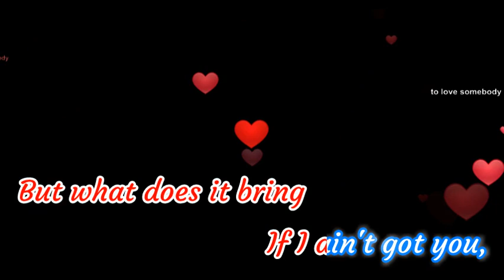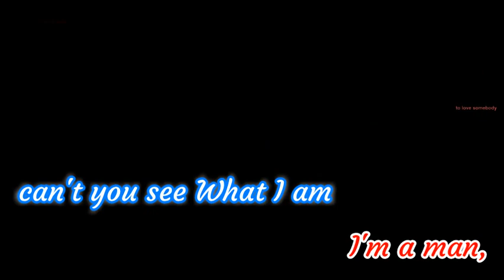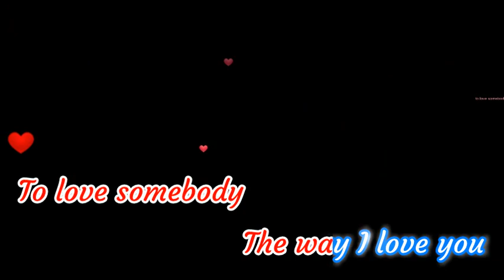to love somebody [karaoke] bee gees